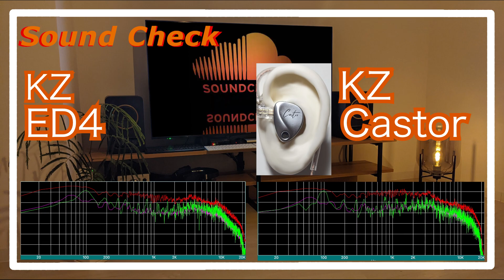KZ ED4 vs KZ Castor [IEMs Chinese In-Ear Sound Comparison 中華イヤホン音比較]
KZ ED4
KZ Castor

0:00 melody
0:30 drum
0:44 melody
1:43 drum
1:58 melody
4:11 drum
4:25 melody
5:24 drum